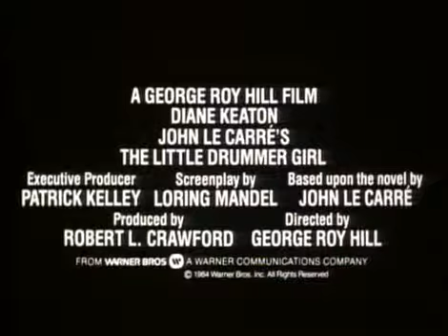Little Drummer Girl